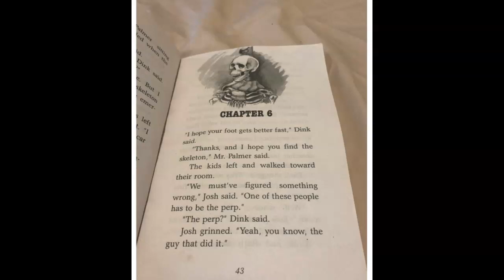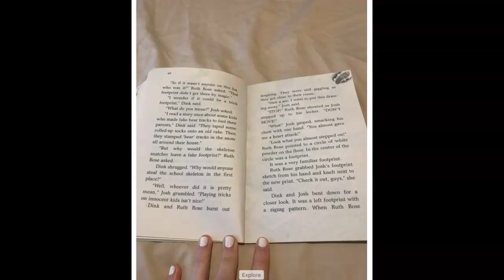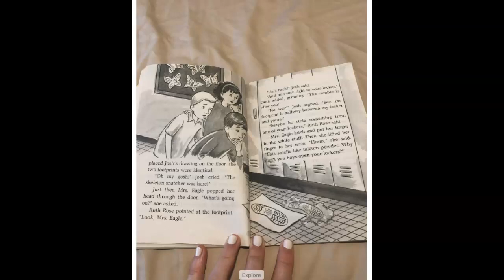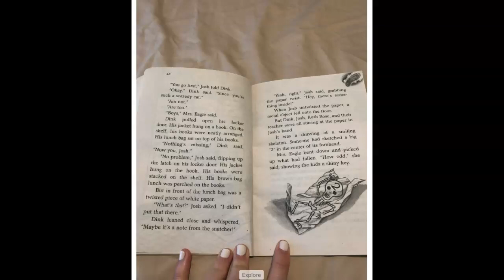The School Skeleton By Ron Roy (Chapter 6)